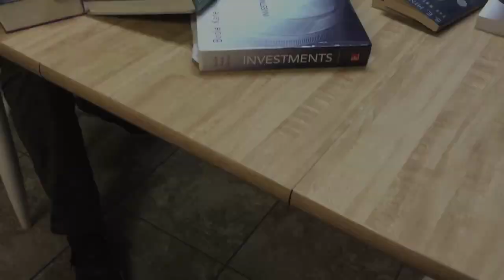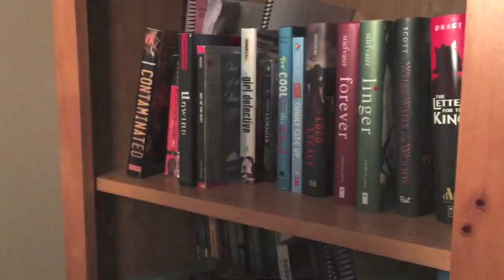The Book Thief: A Book Trailer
A trailer for The Book Thief by Markus Zusak.